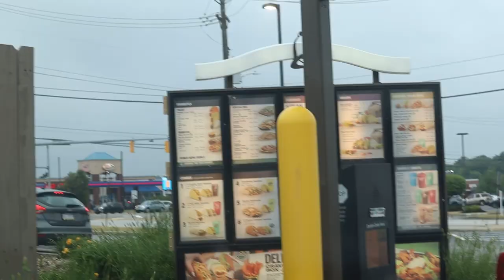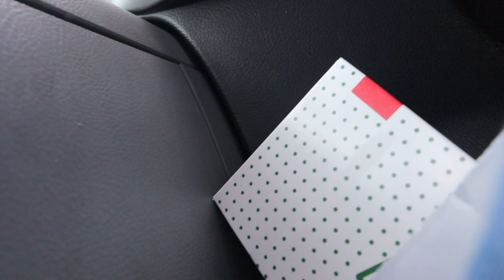LETTING THE PERSON IN FRONT OF US DECIDE WHAT WE ORDER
SISTERS DRIVE-THRU CHALLENGE